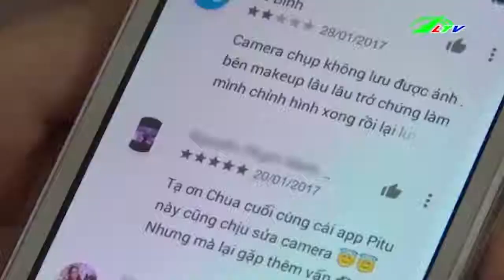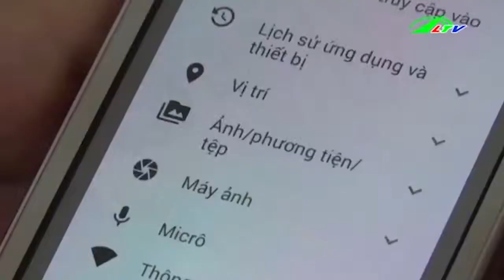Kinh hoàng Mã độc núp trong ứng dụng chỉnh ảnh Trung Quốc | Xã Hội Lâm Đồng TV